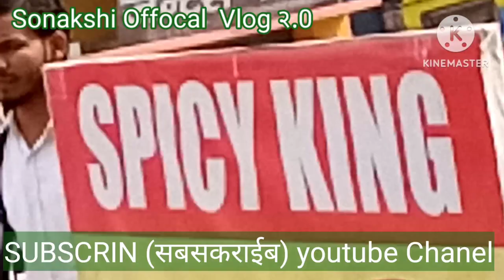Fast Food, bone less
welcome to sonakshi offical vlog 2.0
chiken bone leas banate hue video
dikha rahe hai, video pasand aaya to
Support kare, Thank